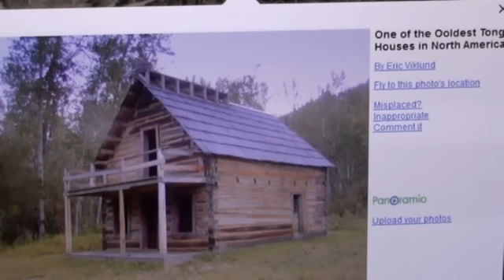UFO's Hiding in Canadian British Columbia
Excellent photographic evidence of UFO's hidden is a Canadian ghost town In British Columbia.

Some of the best photographic evidence of UFO's ever!

Welcome to Quesnel Forks...

Coordinates -  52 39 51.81N 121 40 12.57W

Courtesy of Google - Image 2014 Province of British Columbia